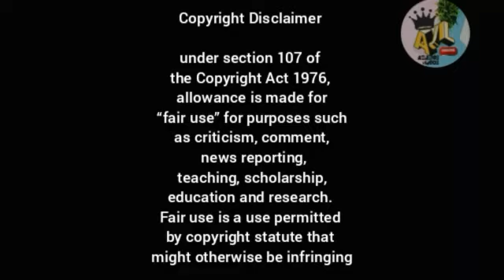Crisis on India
Happening Right now in India

Source and Video Credits to:
pictures from facebook
sources:

I do not own some materials, images, video clips nor audio clips used in this video. If happened that someone claims their ownership of the said materials above, I will not hesitate to remove them immediately. Thank you.

* Pls do watch my video *
about my Join button what my Perks featuresWelcome to My Channel
Be my Exclusive Members just click the join Button
And Connect to all my Members